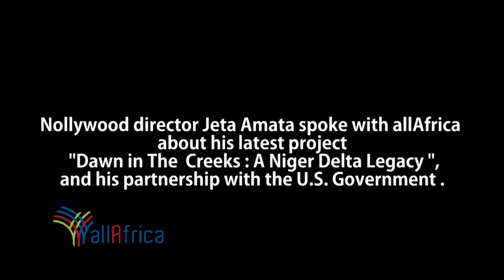Jeta Amata on "Dawn in the Creeks"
Nollywood director Jeta Amata speaks with allAfrica about his new television series "Dawn in the Creeks: A Niger Delta Legacy" and his partnership with the United States government to help curb potential violence in the region.